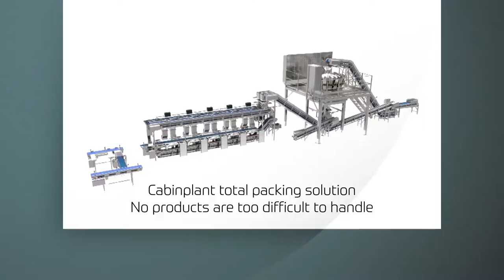Cabinplant Packing Line for Chicken Leg Quarters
Total packing line for chicken leg quarters has a capacity of 40-60 portions every min. and a wide range of portion size.